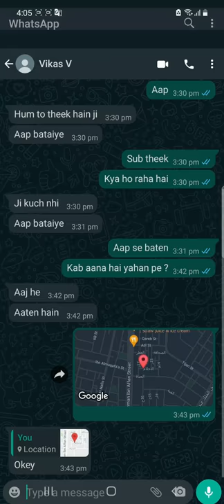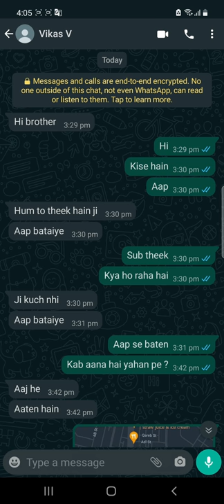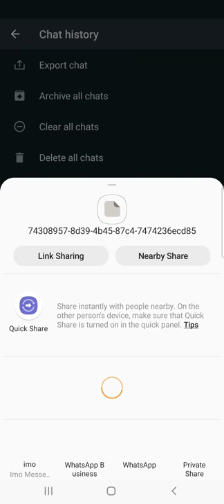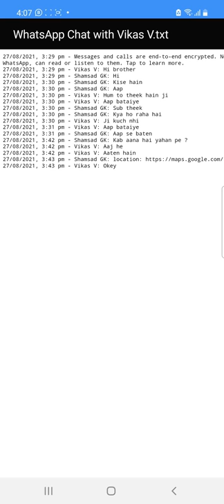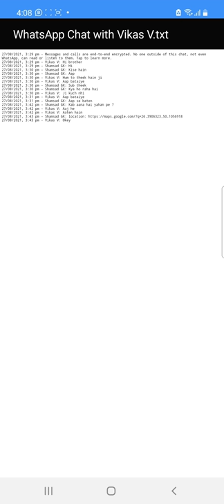व्हाट्सएप में ऐसा करो कभी कोई धोखा नहीं दे पाएगा।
Hello Doston

दोस्तों आपने वीडियो देखा ही होगा इस वीडियो में हमने बताया कि अपने डॉक्यूमेंट को और अपने कुछ इंपॉर्टेंट मैसेज और फोटो वीडियो को कैसे सुरक्षित करें ! उम्मीद करता हूं कि यह वीडियो आप लोगों को पसंद आया होगा!